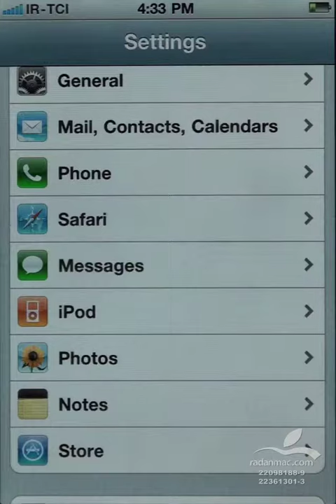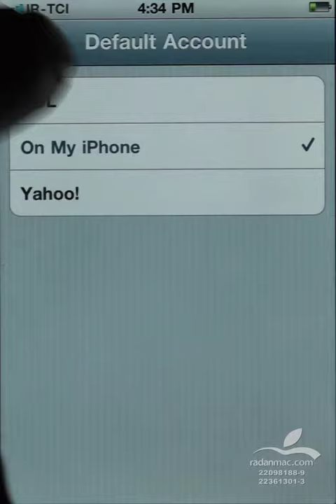16. iOS Settings - Notes - Persian